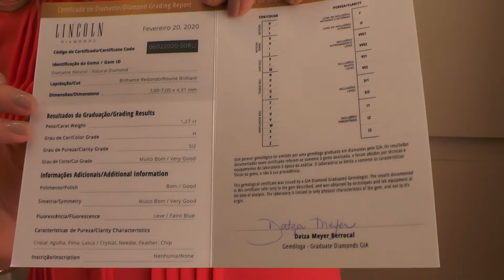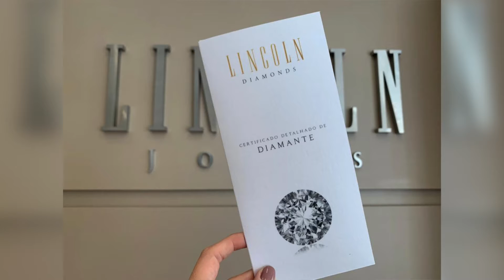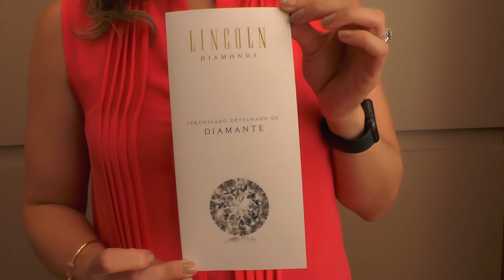Certificado de Diamante Lincoln Diamonds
Apresentamos o novo Certificado de Diamantes Lincoln Joias.
Um laudo completo e imparcial que atesta a legitimidade e os 4 C´s do Diamante: Cor, Claridade/Pureza, Ct/Peso, Corte.